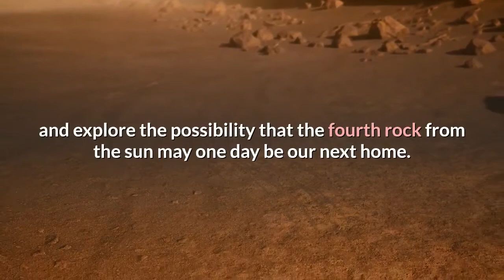What time will NASA's Perseverance rover land on Mars today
HomeNewsSpaceflightAn illustration of NASA's Perseverance rover landing on the Red Planet.(Image credit: NASA/JPL-Caltech)NASA's Perseverance Mars rover is scheduled to touch down on the Red Planet today (Feb. 18) at 3:55 p.m. EST (2055 GMT) — or at least that's when NASA will find out if it landed. But by the time Earthlings hear from Perseverance for the first time since the landing attempt, the rover will have already spent at least 11 minutes hanging out on the surface of Mars. That's because it currently takes radio signals about 11 minutes, 22 seconds to travel between Earth and Mars, NASA said in a statement. So, Perseverance's actual ETA, the time that it is supposed to land in Jezero Crater, is 3:44 p.m. EST (2044 GMT). But we won't know the exact time of landing — or whether the rover arrived intact — until 11 minutes, 22 seconds after the fact. You can watch the Mars landing live here and on Space.com's homepage, courtesy of NASA, beginning at 2:15 p.m. EST (1915 GMT). The landing is expected at 3:55 p.m. EST (2055 GMT). Related: How to watch NASA's Perseverance rover land on MarsLive updates: NASA's Perseverance Mars rover missionBook of Mars: $22.99 at Magazines DirectWithin 148 pages, explore the mysteries of Mars. With the latest generation of rovers, landers and orbiters heading to the Red Planet, we're discovering even more of this world's secrets than ever before. Find out about its landscape and formation, discover the truth about water on Mars and the search for life, and explore the possibility that the fourth rock from the sun may one day be our next home. View DealAt the time of Perseverance's landing attempt, Mars will be about 127 million miles (205 million kilometers) from Earth, NASA said in a mission description. (The planet's distance from Earth changes as the two planets revolve around the sun in their respective orbits.)The radio signals that NASA uses to communicate with Perseverance and other missions travel at the speed of light, which is about 670,616,629 mph (1,079,252,848 kph). This cosmic speed limit means mission controllers at NASA's Jet Propulsion Laboratory (JPL) cannot instantaneously communicate with or operate the rover — or any other distant spacecraft, for that matter. During the rover's landing, NASA's Mars Reconnaissance Orbiter (MRO) will acts as a relay for lander radio communications. The orbiter will listen for messages from Perseverance and send information back to NASA's Deep Space Network of antennas on Earth. Related: How a fleet of spacecraft will watch NASA's Perseverance rover land on MarsVisit Space.com today for complete coverage of the Perseverance Mars rover's landing on the Red Planet. Join our Space Forums to keep talking space on the latest missions, night sky and more! And if you have a news tip, correction or comment, let us know at: community@space.